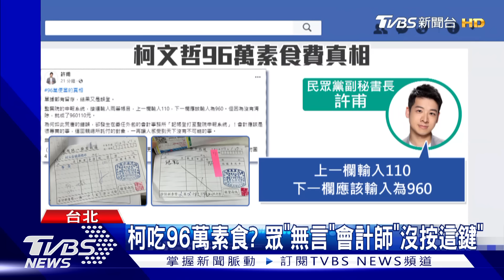端木正「湊不出錢」 保釋金降至100萬 柯文哲陷「假帳案」檢調追金流｜TVBS新聞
民眾黨主席柯文哲2024年總統大選政治獻金假帳案延燒，台北地檢署為此在昨（14）日展開大規模搜索，並約談時任柯文哲競總財務長李文宗、木可公關公司負責人李文娟，以及競總簽證會計師端木正等6人。經北檢漏夜複訊後，端木正、李文娟分別依偽造文書罪嫌交保200萬、150萬元，且皆需限制出境出海、受電子監控，另曾在競總工作過的會計人員何璦廷則以50萬元交保。但因端木正「湊不到錢」，故交保金額降至100萬元。